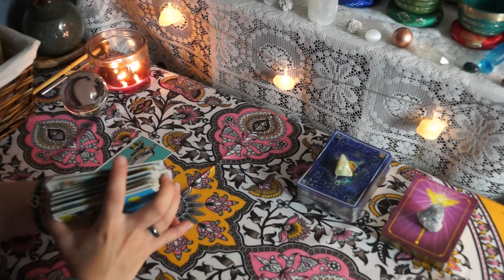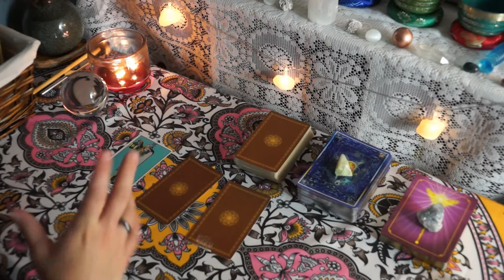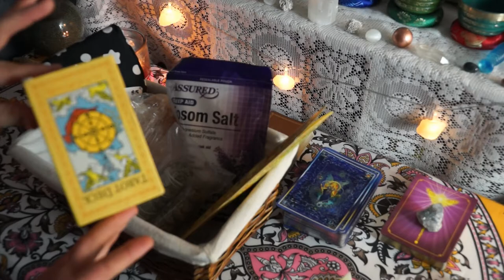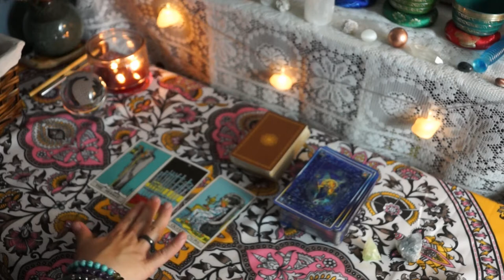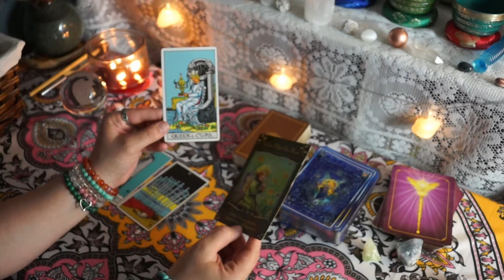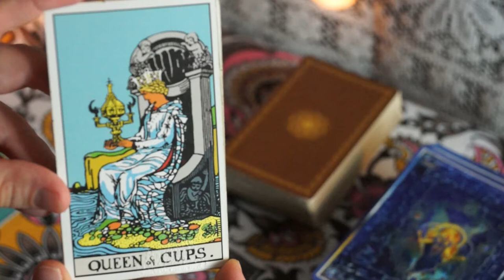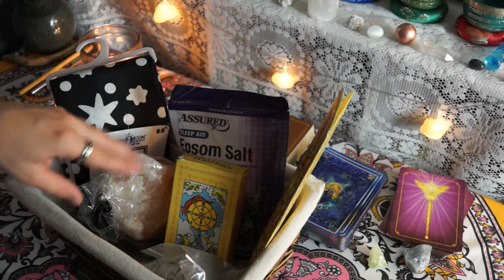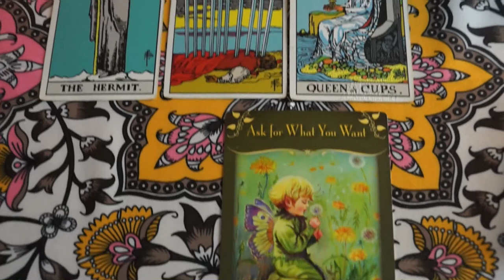CANCER JUNE 2019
Love, Career, Soul Story for June 2019
Winner will be announced on July 31st at 9 pm EST!